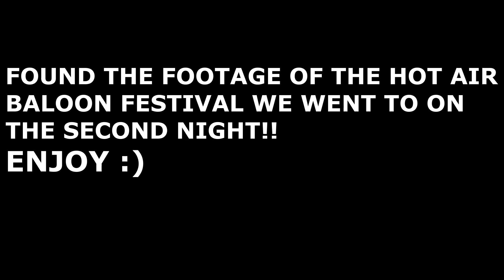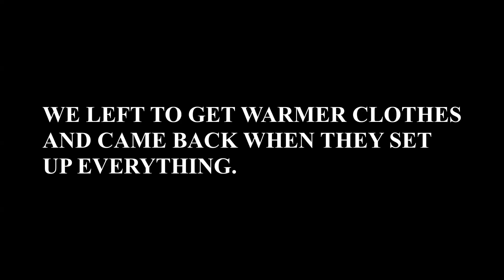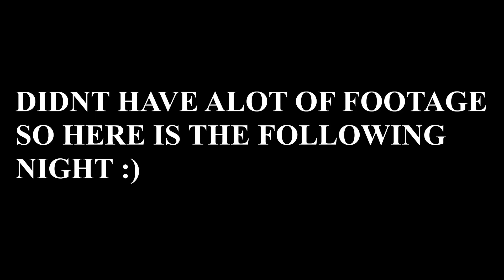German MONTERO Concert+Hot air balloon festival!!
Hi Everyone
I thought I had lost this footage but found it! This was on the second night we were in Mexico 🇲🇽 got to watch German Concert and the lady might if the hot air balloons.